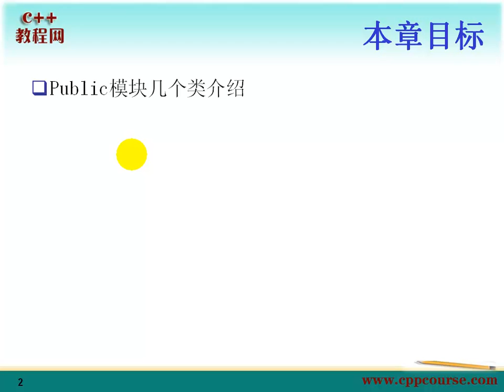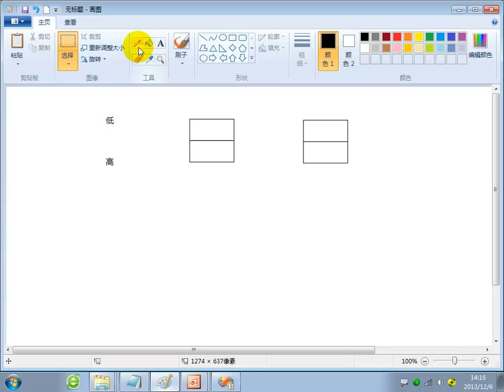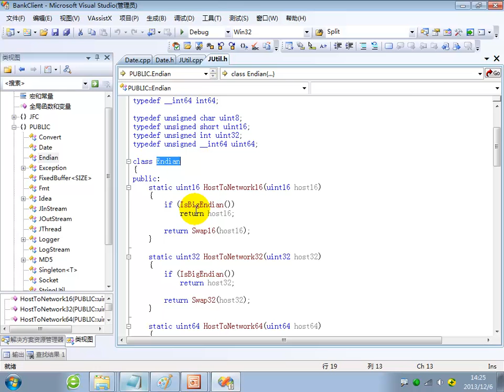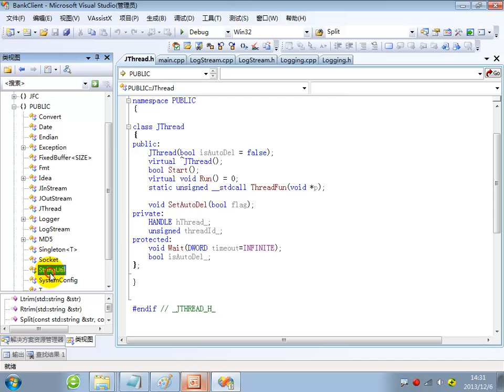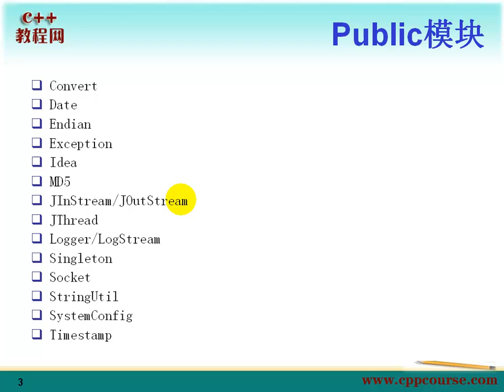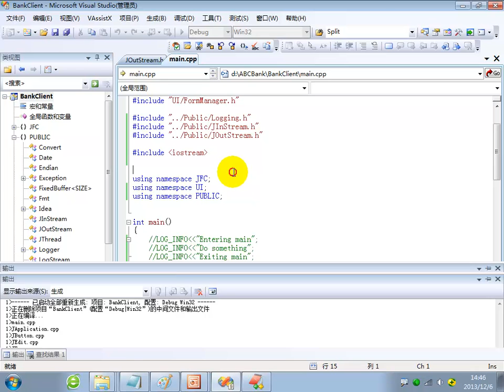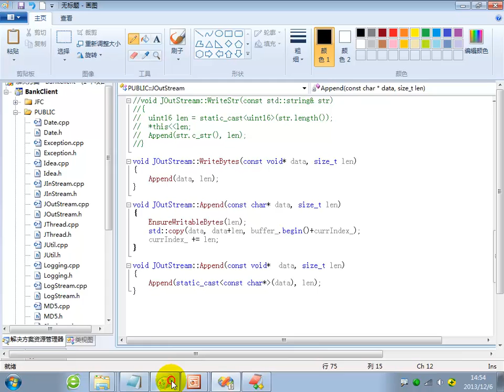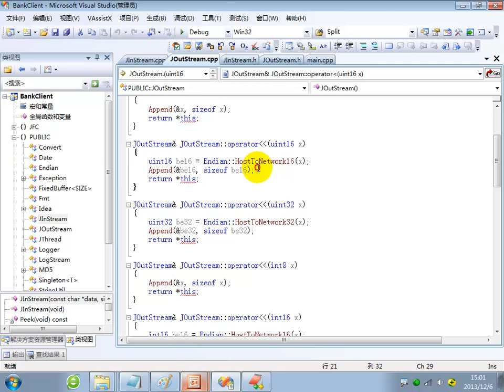15Public模块介绍